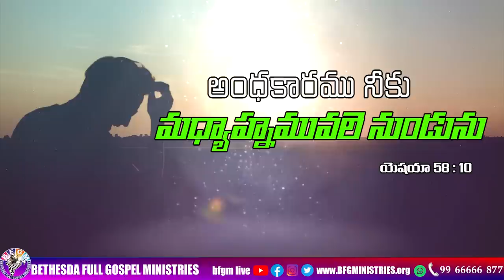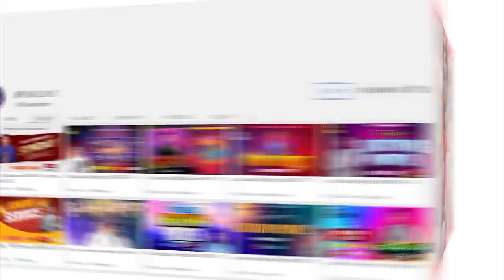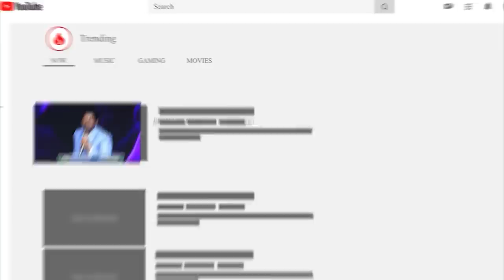Today's promise 29.05.2023 | BFGM LIVE